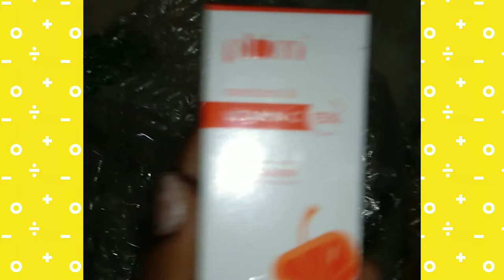Online shopping beautiful